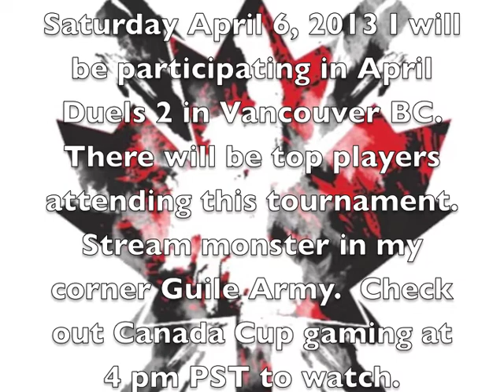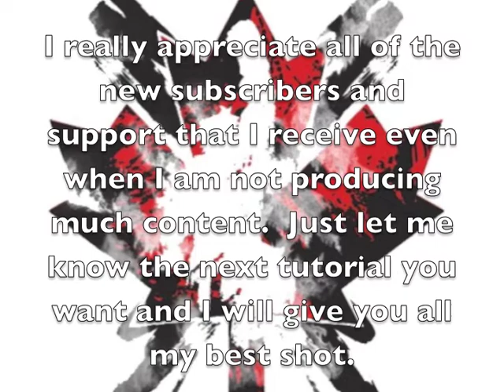Lets Play SSF4 FLW49 Episode 17